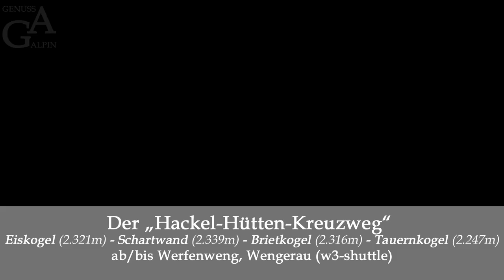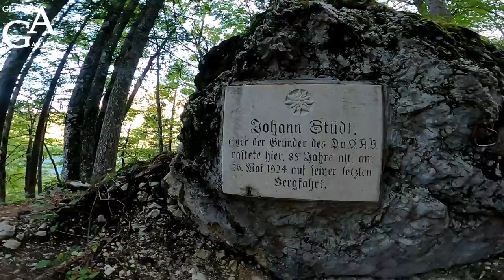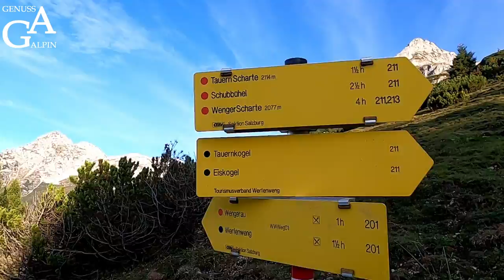Eiskogel, Schartwand, Brietkogel und Tauernkogel (2.247 - 2.339m): Der "Hackel-Hütten-Kreuzweg"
03. Oktober 2021 - [GGGGG] - [AAAA]

Klassischerweise verläuft der "Hackel-Hütten-Kreuzweg" über die Tauernscharte zum Napf, Eiskogel, Schartwand und Tauernkogel. Die hier vorgestellte Variante schließt mit dem Brietkogel eine interessante Panorama-Variante ein, die auch hinsichtlich Orientierung und Wegführung noch einmal eine angenehme Herausforderung darstellt.

Die Tour beginnt in Wengerau (mit dem w3-Shuttle zu erreichen) und führt zunächst zur Heinrich-Hackel-Hütte und zur Tauernscharte. Von hier aus geht es direkt zum Eiskogel (2.321m) mit seinem tollen Blick auf Hochkönig, Werfener Hochthron und über das nördliche/westliche Tennengebirge hinweg, weiter zur Schartwand (2.339m) mit ihrem spektakulären Gipfelkreuz und weglos zum Brietkogel (2.316m) mit Blick auf Totes Gebirge und Dachsteinmassiv, bevor es zum Abschluss noch auf den Tauernkogel (2.247m) geht, von dem aus man vor allem die landschaftlich spannende Runde noch einmal revuepassieren lassen kann.

Wie immer gilt: Bergerfahrung, Trittsicherheit und Schwindelfreiheit erforderlich.
Nachwandern auf eigene Gefahr!!! Alle Angaben ohne Gewähr!

Und die obligatorische Bitte zum Schluss: Kanal abonnieren nicht vergessen, gerne auch einen Daumen nach oben da lassen, wenn's gefallen hat - und über Kommentare, Anregungen, Fragen, Beschwerden freue ich mich auch ;-).

Meine absolut subjektiven Tourenkategorien:
GENUSS
[GGGGG] – Top-Touren; meine persönlichen Favoriten
[GGGG] – eindrucksvolle Bergwanderungen, die man sich nicht entgehen lassen sollte
[GGG] – empfehlenswerte Bergwanderungen
[GG] – recht schöne Touren, aber keine Wiederholungsgefahr
[G] – Kategorie Reinfall: nicht empfehlenswerte Touren

ANSPRUCH
[AAAAA] – anspruchsvolle Steige, auch wegloses Gelände; Bergerfahrung, Trittsicherheit und Schwindelfreiheit unerlässlich; ggf. längere Passagen UIAA I oder BC; „schwarz“
[AAAA] – anspruchsvolle Bergpfade und Steige, abschnittsweise auch weglos; Trittsicherheit und Schwindelfreiheit erforderlich; ggf. kurze Passagen UIAA I oder B; „rot“ bis „schwarz“
[AAA] – im Allgemeinen markierte, schmale, auch steile Bergpfade; Trittsicherheit und Schwindelfreiheit teilweise erforderlich; „rot“
[AA] – markierte Wege und Bergpfade, selten steil. Trittsicherheit empfehlenswert, Schwindelfreiheit im Allgemeinen nicht erforderlich; „blau“ bis „rot“
[A] – markierte Wege und Forststraßen, im Wald auch schmalere Pfade. Nicht allzu große Höhendifferenzen; „blau“